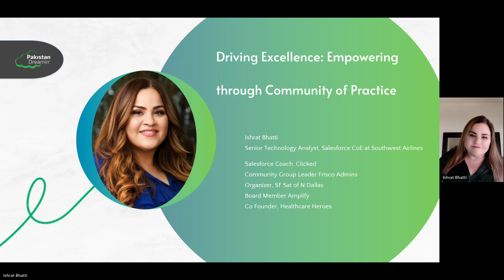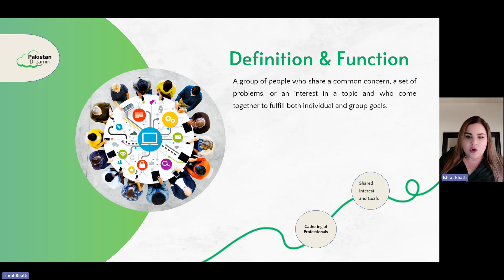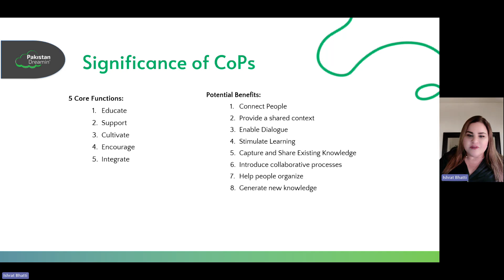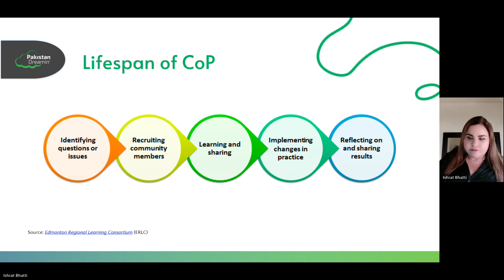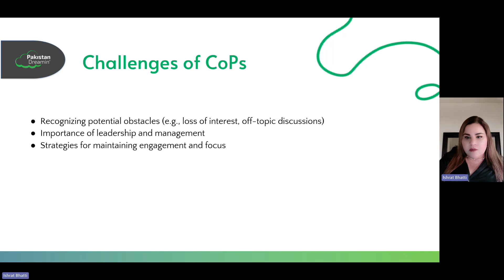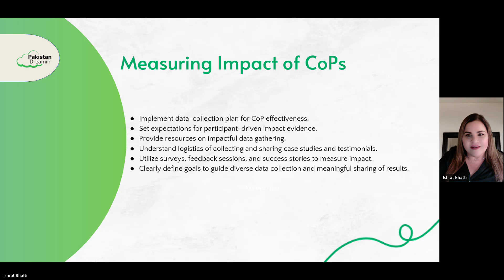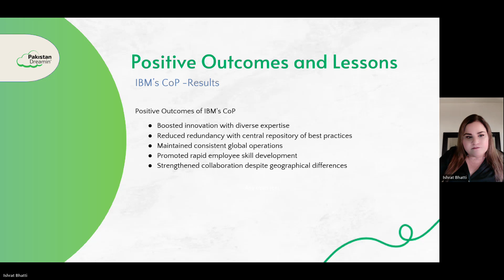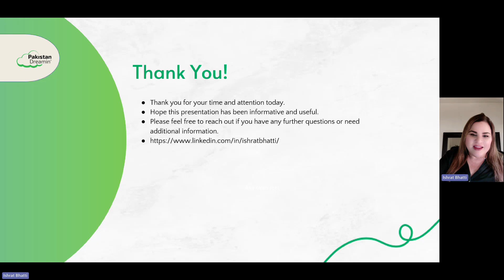Driving Excellence: Empowering through Community of Practice by Ishrat Bhatti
Discover how CoPs fuel Salesforce success. Join us to explore real-life examples of knowledge sharing, training, user support, innovation, and networking within the aviation industry.